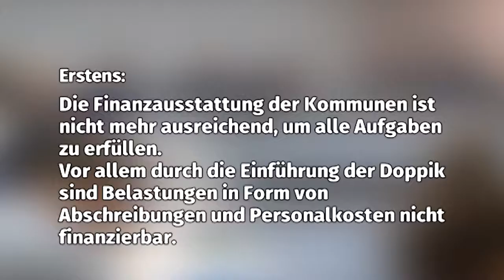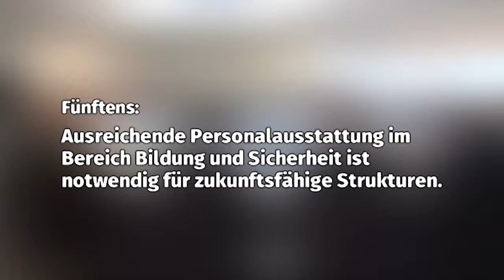MEgional 2017 11 17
Heute u.a. mit folgenden Themen:

    Fördergelder für Wolkenstein
    Bürger- und Oberbürgermeister und das Positionspapier
    Aufruf für Weihnachtsrezepte
    uvm.